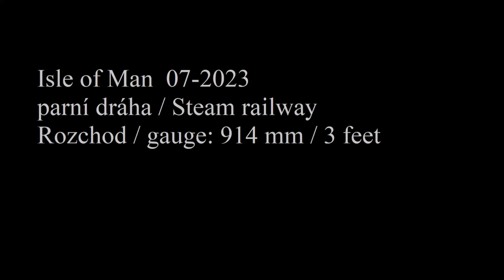Parní dráha / Steam Railway Isle of Man 2023 07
Parní dráha na ostrově Man červenec 2023 Dráha má rozchod 914 mm. Oficiální WWW stránky viz